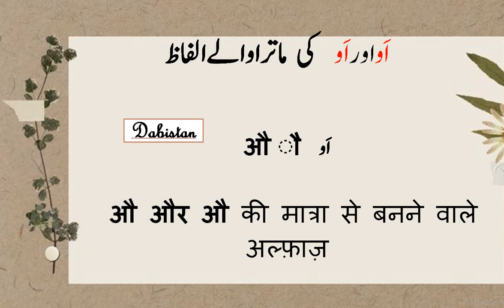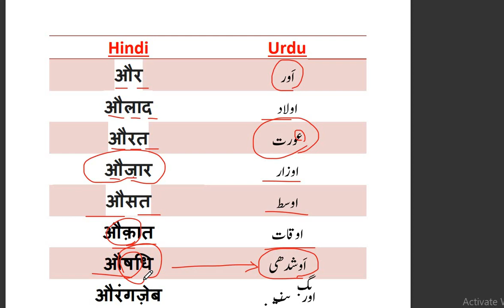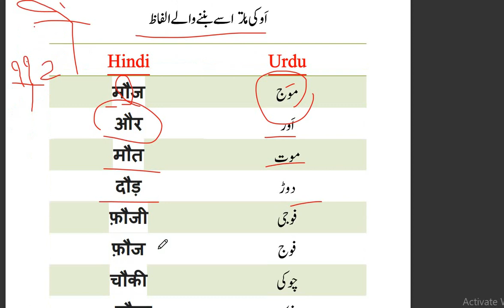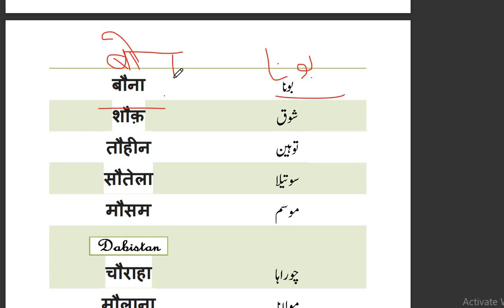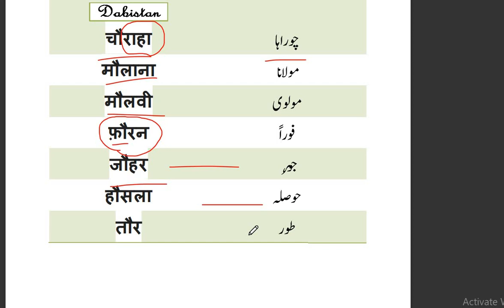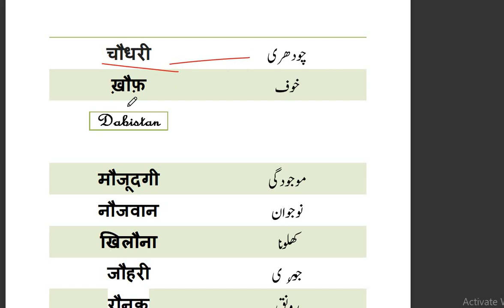Learn Hindi through Urdu-11 उर्दू से हिंदी सीखें au(औ) se shabd-au ki matra se shbd Lets learn Hindi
au ya au ki matra se shuru hone wale shabd Learn Hindi through Urdu se hindi sikhen Lets Learn Hindi-Hindi sikhen